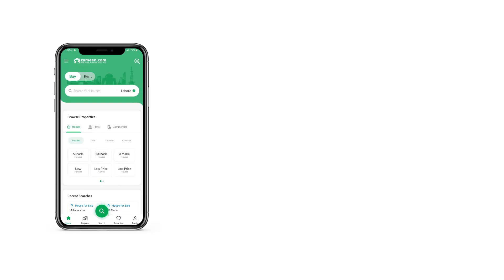3 MARLA RESIDENTIAL PLOT FOR SALE IN EASTERN HOUSING LAHORE WAGHA TOWN LAHORE